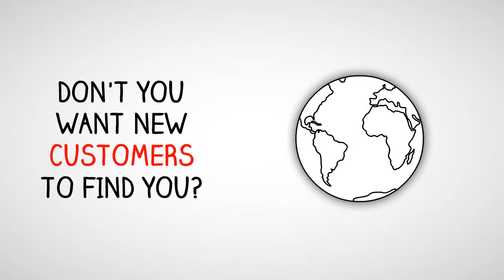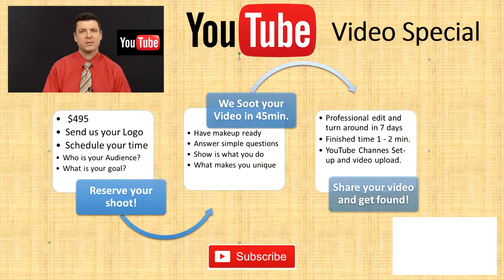Business Videos Denver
Providing Business Videos In Denver That Get Results!

Short Description of what is going on in the video.

Enrich Media
Making your Message Stick
Denver, CO 80220, United States

The most effective business video you can publish is a video testimonial. Our packages start at 495!